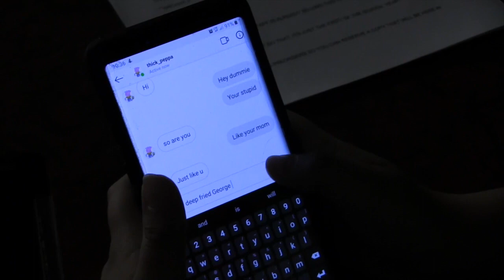TigerVision News 9-23-19